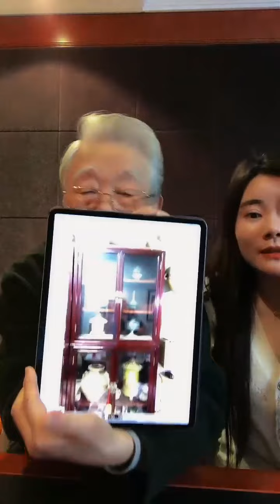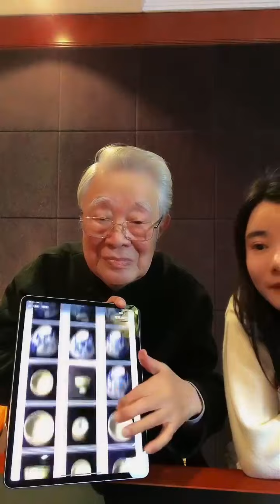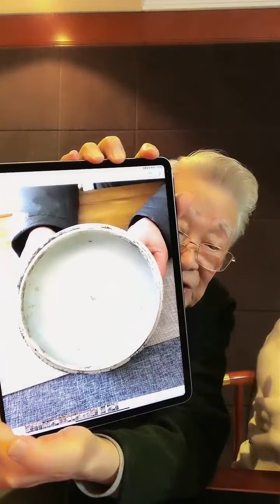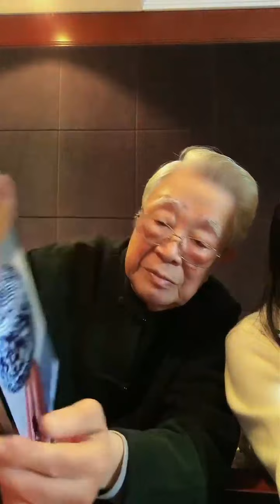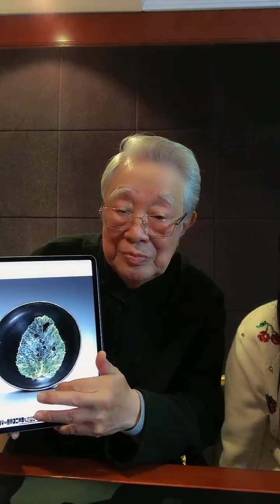【民國生人、九十嵗高齡鑒賞家、收藏家、小提琴家楊實老人】直播解答藏友的問題！-2023年12月15日北京時間晚八點